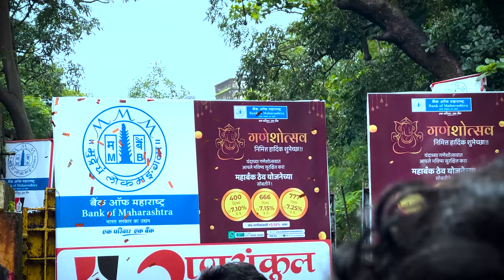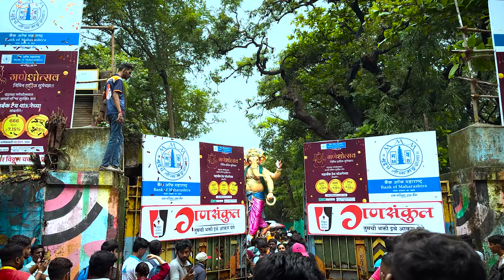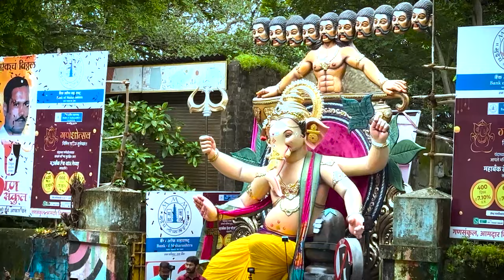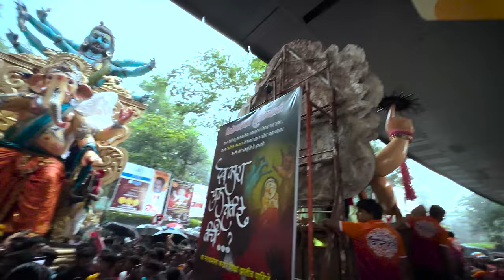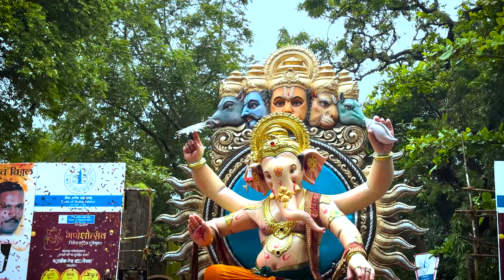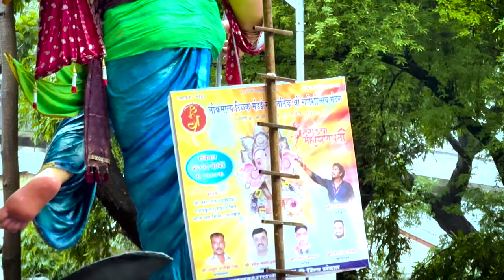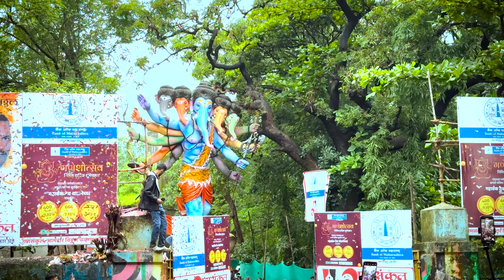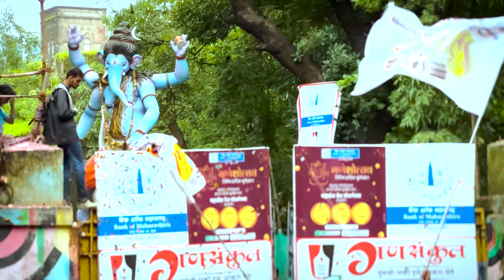2024 Mumbai Ganpati Maha Aagman | 90 Ganpati in 1 Video | Workshop Parel, Gansankul, Bakri Adda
Join us as we dive into the vibrant celebration of the 2024 Mumbai Ganpati Maha Aagman! 🎉✨ This video captures the awe-inspiring arrival of Lord Ganesha in Mumbai, showcasing the grandeur of the biggest and tallest Ganpati idols crafted for this year's festivities.

2024 Mumbai Ganpati Maha Aagman | Parel Workshop, Gansankul Workshop, Bakri Adda | Experience the Grand Arrival!
2024 Mumbai Ganpati Maha Aagman | 90 Ganpati in 1 Video | Workshop Parel, Gansankul, Bakri Adda, Chintamani Aagman 2024 live

Parel cha samrat, Bhuleshwar cha rajaj, Ganesh Murti Nagar cha Maharaj, Mumbaicha Peshwa, Labour camp cha Ganraj, Upnagar cha Samrat, Mumbaicha shahu, Sakinakyacha Maharaj, Malabar Hill cha raja

Highlights Include:

Parel Workshop: Witness the meticulous craftsmanship and dedication at the Parel workshop, where artisans create some of the most iconic Ganpati idols.

Gansankul Workshop: Explore the rich tradition and artistry at the Gansankul workshop, known for its elaborate and artistic Ganpati creations.

Bakri Adda: Experience the buzz and excitement at Bakri Adda, where the community comes together to celebrate and welcome Lord Ganesha with immense devotion.

From the intricate details of idol-making to the vibrant celebrations and heartwarming traditions, this video offers an immersive look into the essence of Mumbai’s Ganpati celebrations. Don’t miss out on this unique glimpse into one of the city’s most cherished festivals!

Product link:
Silicone Foldable Water Bottle: